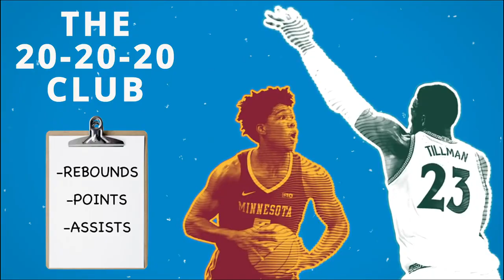Minnesota's Tireless Floor General Returns: Marcus Carr | Big Ten Basketball | It's Been A While...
Minnesota's Marcus Carr withdrew his name from NBA Draft consideration, giving the Gophers back a player that was in the Top 20 players in the Big Ten in rebounds, points, and assists.